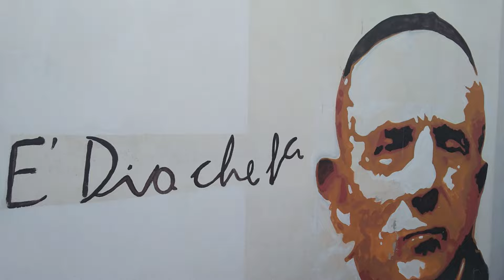Guanellian Summer Apostolate 2022 (OPERA DON GUANELLA a Passoscuro)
Don Guanella reminds us that it is God who does.
Ours is just a participation to the Divine plan.

Seminarians:
Diocese of Chieti (Stefano and Osvaldo)
Diocese of Brescia (Andrea)
Seminary of Catanzaro (Mattia and Dominico)
Servants of Charity (Christian, Didier, Adriel)
Volunteers and Good Friends